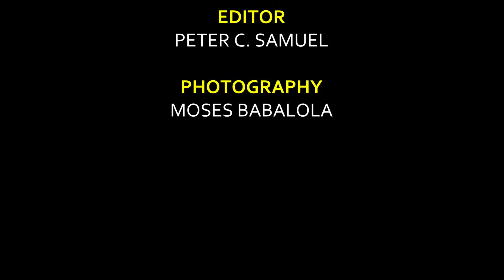THE TRILL OF CAMA AWARD 2020.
CAMA AWARDS 2020. THE 10TH CLASSIC AFRICA MERIT AWARD (CAMA) FEATURING THE LEGENDARY HIGH LIFE ARTIST MIKE OKRI...… A MUST WATCH EVENT.